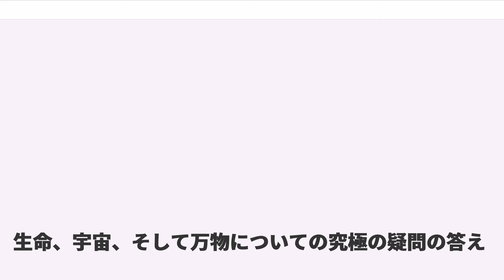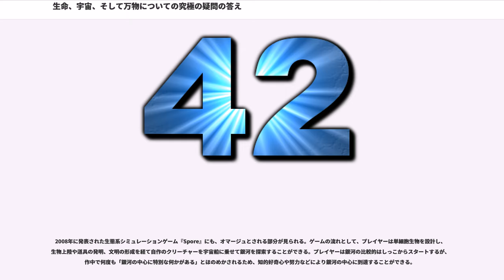生命、宇宙、そして万物についての究極の疑問の答え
生命、宇宙、そして万物についての究極の疑問の答え（せいめい、うちゅう、そしてばんぶつについてのきゅうきょくのぎもんのこたえ、原文: ）は、ダグラス・アダムズのSF作品『銀河ヒッチハイク・ガイド』に登場するフレーズである。

ダグラス・アダムズの『銀河ヒッチハイク・ガイド』(')は、イギリスのラジオドラマで、のちに小説化、テレビドラマ化、そしてついに映画化がなされた人気シリーズである。奇抜な、ほとんど意味不明の領域に近づいたアイデアと、軽妙な語り口を持つスラップスティック（Slapstick = ドタバタ）SF小説である。作中、「生命、宇宙、そして万物についての究極の疑問の答え」を問われたスーパーコンピュータ、ディープ・ソートが750万年の計算の末に出した答えが、「42」である。同シリーズの日本語訳は新潮社から出版されたが、日本ではそこまでで留まり、派生文化を生み出さなかった。

スラップスティックは「どたばた」であり、英語圏のSF界でも『銀河ヒッチハイク・ガイド』は異色の存在である。しかし英語圏でコンピュータ・プログラムやネットワークに趣味的にのめりこんだ人々には、スラップスティックSFの感覚に呼応する心性があり、同シリーズのアイデアを好んでとりあげた。たとえば、ローグライク・ゲームのメッセージやモンスターの中には、銀河ヒッチハイク・ガイドに由来するものがある。英語からの移植版も、英語版を土台に日本で発展したローグライク・ゲームも、銀河ヒッチハイク・ガイドの世界を部分継承した。ネットワーク経由での再流入である。

このシリーズにおけるハツカネズミは、「"すぐれた知性をもった汎次元生物がわれわれの三次元に突き出している部分"」である。ハツカネズミ達は「生命、宇宙、そして万物についての究極の疑問の答え」を知るために、全時代および全世界において2番目に凄いコンピュータ、ディープ・ソートを作った。そのコンピュータが750万年かけて出した答えは「42」だった。

ディープ・ソートは研究者に向かって、「疑問とは何なのか」に答えられるもっと凄いコンピュータ（＝全時代、全世界最も凄いコンピュータ）を設計しようと言った。それはコンピュータ母体に生命体を取り込んだコンピュータである。そのコンピュータの名は「地球」。あまりに大きいのでよく惑星と間違えられる。しかし、疑問の計算が終わる5分前に、超空間バイパスを通すための道路工事でヴォゴン人が地球を破壊してしまう。このとき、「銀河ヒッチハイク・ガイド」現地調査員のフォードと地球人のアーサー・デントとはなんとか地球を脱出できた。後のシリーズ作品（『宇宙の果てのレストラン』）で、生命の意味が知れ渡ることで、自分達の仕事がなくなることを恐れた精神科医と哲学者の組合が、地球を壊すためにヴォゴン人を雇ったことが判明する。

テレビのトーク番組に出て疑問を明かすことになったハツカネズミは、必死になって疑問を発見しようとした。惑星マグラシアでのアーサー・デント一行との話し合いで、ハツカネズミのフランキイとベンジイは、究極の疑問をアーサーの脳から抽出するという計画を明かした。そのためには脳を取り出してサイの目に切らないといけない、と聞いたアーサーは計画に反対し、すんでのところで無事に逃げ出すことができた。

本当のことが分からないので、2人のハツカネズミはトーク番組で話すための疑問をでっち上げることにする。議論の末に決まったのは、「How many roads must a man walk down?（人間が歩く道の数はいくつ?）」という疑問である（これはボブ・ディランの有名な公民権運動の歌『風に吹かれて』の一行目）。却下された疑問のひとつ「黄色くて危険なものなあに?」は、作者アダムスは答えを明かしていないが、答えは「サメが群がるカスタード」である。しかしこれは、地球を破壊したヴォゴン人の黄色くて危険な宇宙艦隊への言及でもある。

シリーズ第2作『宇宙の果てのレストラン』の最後で、最後の地球人となったアーサーは、自分の無意識から「疑問」を発見しようとする。コンピュータ母体の一部であるアーサーは、内部に疑問を保持している可能性が一番高いのだ。アーサーはスクラブルの要領で、袋から適当に文字板を取り出していった。その結果、できあがった文は "WHAT DO YOU GET IF YOU MULTIPLY SIX BY NINE" （六掛ける九はいくつに...